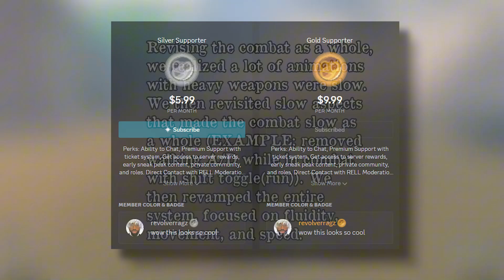This MIGHT Be BAD News For Rell Seas...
Yesterdays Rell Seas Open Tester video got the community abit confused.. Lets found out why